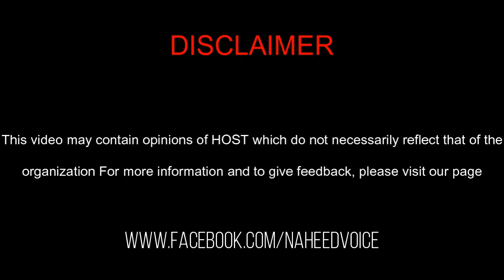Hania Khan Wants To Elect For MNA Latest Viral Video Urdu/Hindi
Do enjoy the video and leave your feedback in the comments.